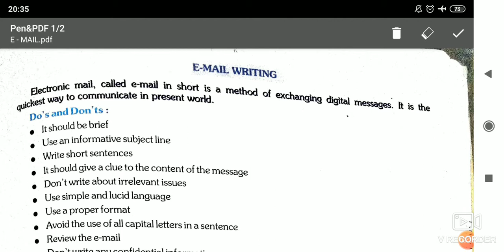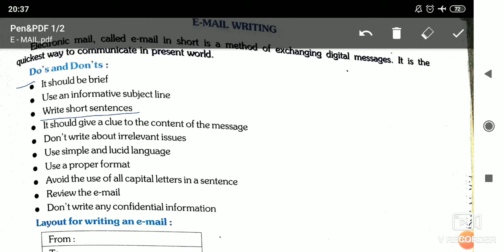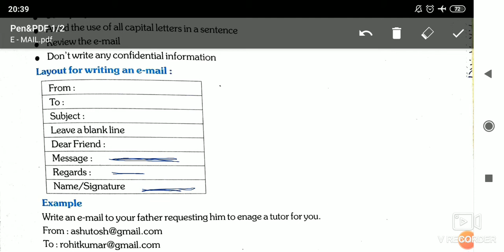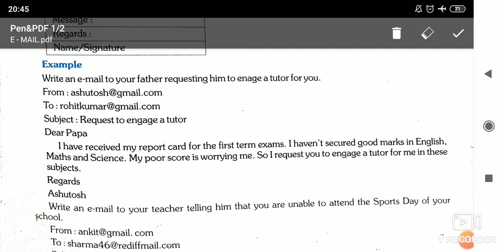E - MAIL WRITING, ENGLISH GRAMMAR